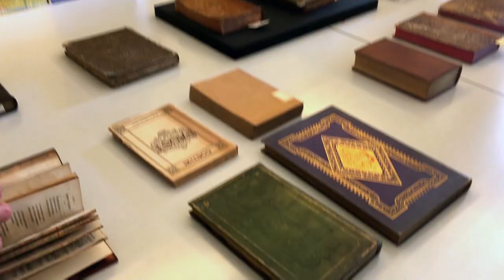Weimarer Sommercampus 2018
In diesem Jahr stand der Weimarer Sommercampus unter dem Titel »Weltliteratur oder Lost in Translation?«. Vom 19. August bis 1. September widmeten sich 18 Teilnehmerinnen und Teilnehmer aus Algerien, Deutschland, Frankreich, Ungarn, Indien, Italien, Japan, den Niederlanden, Österreich und der Schweiz den Möglichkeiten (inter)kultureller Verständigung seit der Zeit um 1800.

Der in der Tradition der Weimarer Sommerkurse stehende Campus ist eine Kooperationsveranstaltung der Klassik Stiftung Weimar, der Weimar-Jena-Akademie und der Evangelischen Erwachsenenbildung Thüringen.